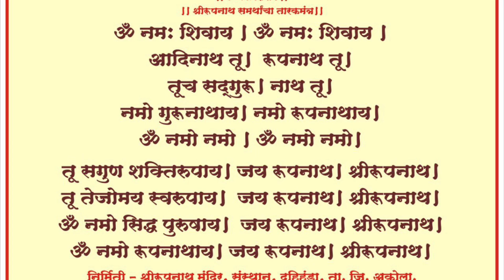SHREE ROOPNATH MAHARAJ TARAK MANTRA || श्री रूपनाथ महाराज तारक मंत्र || SINGER - GHANANIL PATIL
श्री रुपनाथ महाराज तारकमंत्र ,

कवी - श्रीकांत कोरान्ने ,
संगीत व संयोजक - सुधाकर अंबुसकर

मुख्य गायक - घननीळ पाटील.
कोरस - प्रतिभा पवित्रकार , शशांक भावे , श्रध्दा वानखडे , चंद्रशेखर चतारे , वैष्णव बोरोडे.

तबला - डॉ. देवेंद्र यादव
सतार- नासीरखान ,
बासरी - प्रशांत अग्निहोत्री ,
गिटार - संदीप कपूर ,
सिंथेसायझर - बंटी चहारे.

स्टुडिओ सौजन्य = रमेश कोटक अकोट , रमीज राजा अकोला , पवन तिवारी नागपूर , प्रशांत कोल्हे वर्धा.

सौजन्य = श्री रुपनाथ महाराज संस्थान दहिहांडा ता. जि. अकोला.